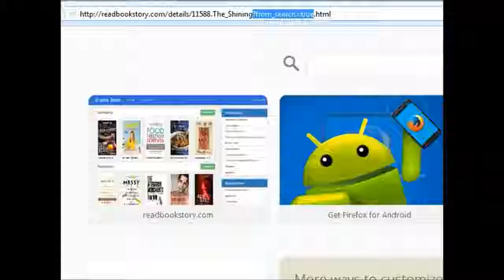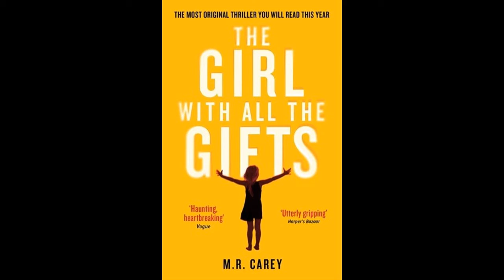The Girl with All the Gifts is a sensational Book from M.R Carrey- Book News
Book News